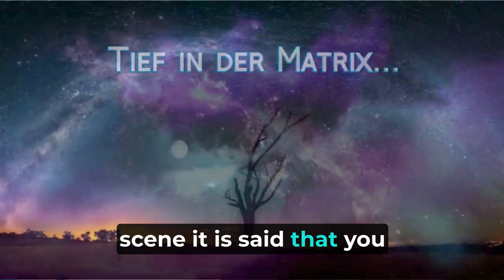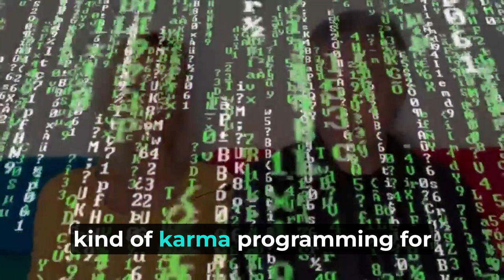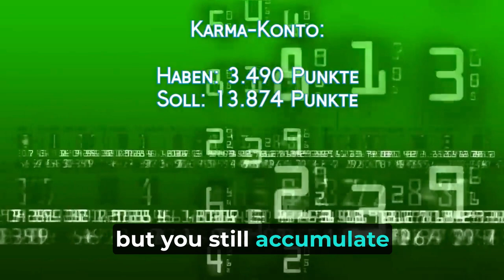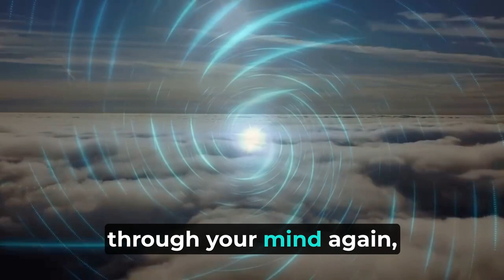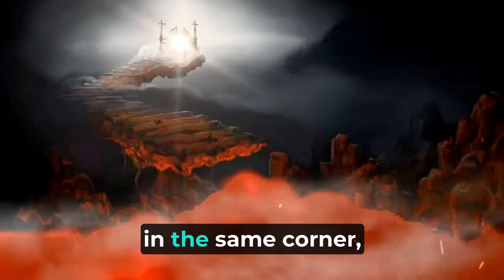Breaking Free From Karma: The Ultimate Guide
All people suffer from the karma they have created in their previous lives. How can you reduce your karma? Where does karma come from and does it even exist?

❤️ वेबसाइटें, सोशल मीडिया और अनुशंसाएँ ❤️
👽Matrixxer.com (आध्यात्मिक दुकान और विषय)
📝Matrixblogger.com (आध्यात्मिक ब्लॉग)